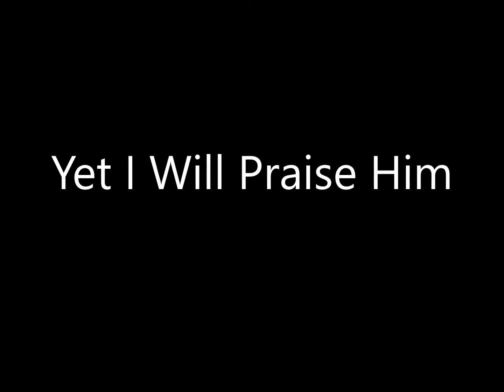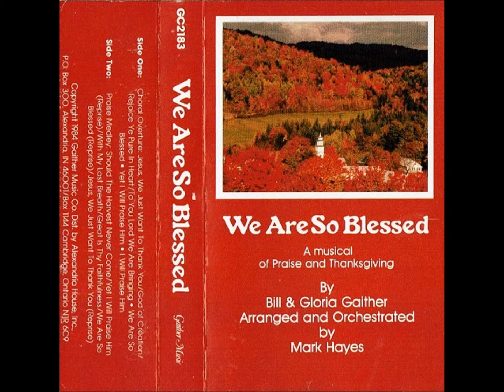Bill & Gloria Gaither - We Are So Blessed - 03 Yet I Will Praise Him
1984 album
A musical of praise and thanksgiving